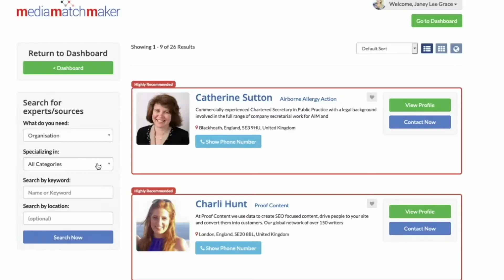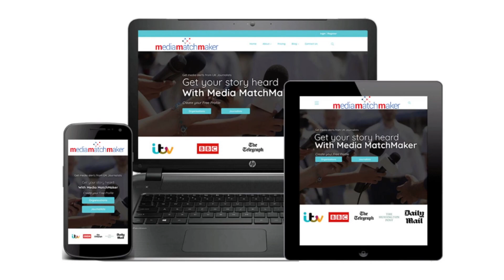Journalist Overview of Media Matchmaker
Media Matchmaker: Connecting Businesses, PR Professionals, and Journalists

At Media Matchmaker, we bridge the gap between businesses and journalists, making PR simple, affordable, and effective. Whether you’re a business looking to secure media coverage or a journalist seeking expert sources, we’ve got you covered.

Services for Businesses and PR/Marketing Professionals
• Journo Request Platform: Respond to live media opportunities directly from journalists.
• Press Release Distribution: Share your stories with targeted media outlets for maximum reach.
• Awareness Days Calendar: Leverage national and global awareness days to create timely and engaging PR campaigns.
• PR Training and Support: Learn how to pitch to journalists, write compelling press releases, and secure coverage.
• Media Profile Building: Establish yourself or your business as an industry thought leader.
• Journalist Interviews: Get featured in interviews to boost your brand visibility.

Services for Journalists
• Post Media Requests: Share your story needs, and we’ll match them with the most relevant businesses and PR professionals.
• Access to Newsworthy Stories: Discover fresh, relevant content and case studies for your articles.
• Expert Sources: Connect with industry leaders and professionals for quotes and insights.
• Awareness Day Content: Find stories and campaigns aligned with key awareness days.
• Contact Businesses Directly: Save time by connecting with organisations through our platform.

and start transforming the way you connect with the media.